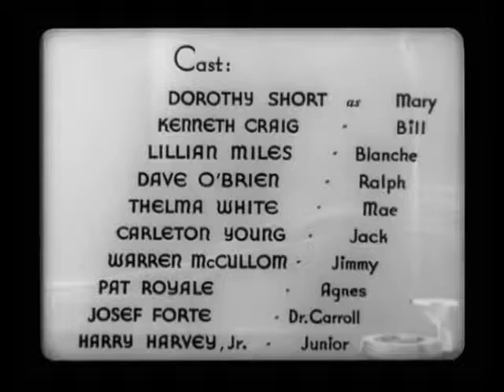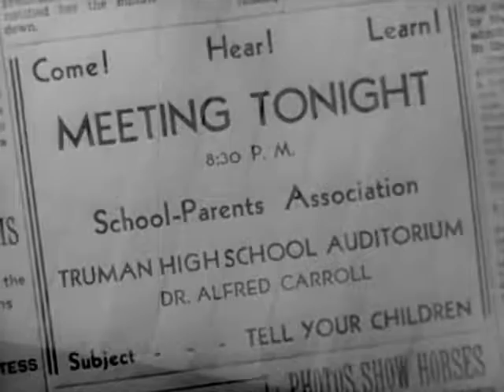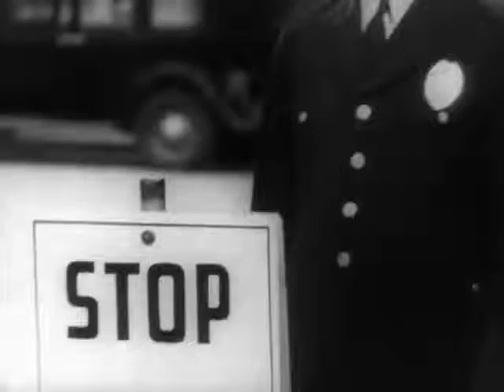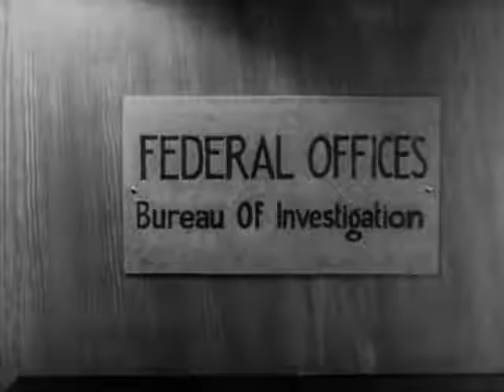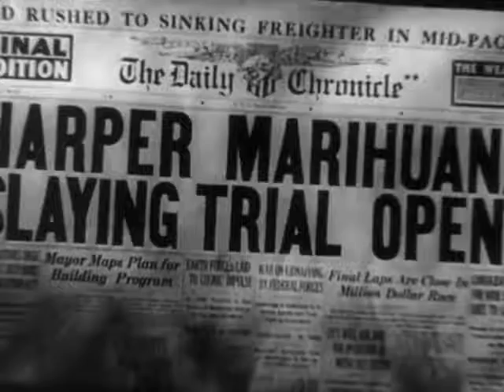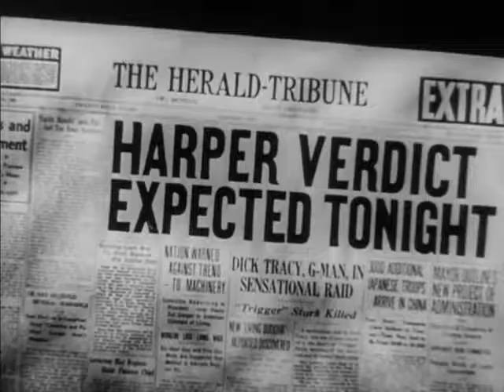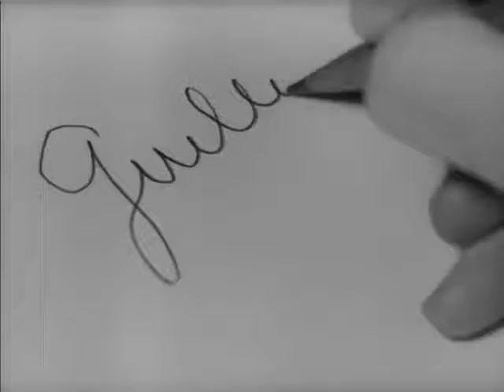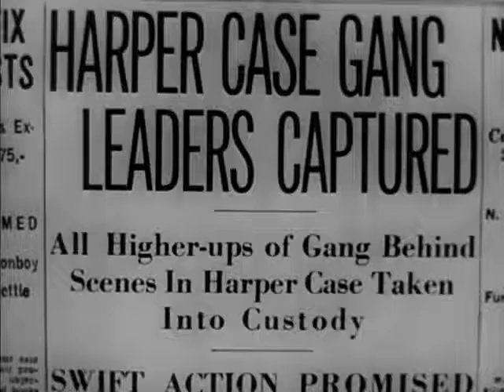Reefer Madness 1936 - Original Full Movie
Reefer Madness Original Full Movie (1936)
Reefer Madness

Released in 1936: Drug dealers host parties with jazz music and dancing to entice young people to get addicted to 'reefers'.

Written by Arthur Hoerl and Paul Franklin from a story by Lawrence Meade.

The Actors: Dorothy Short (Mary), Kenneth Craig (Bill), Lillian Miles (Blanche), Dave O'Brien (Ralph), Thelma White (Mae), Carleton Young (Jack), Warren McCollum (Jimmy), Patricia Royale (Agnes), Joseph Forte (Dr. Carroll), Harry Harvey Jr. (Junior), Richard Alexander (Pete Daley), Bobby Burns (juror), Lester Dorr (Joe the bartender), Phil Dunham (juror), Edward Earle (Mr. Wayne, Federal Bureau Investgator), Frank LaRue (Bill's lawyer), Edward LeSaint (the judge), Mary MacLaren (Mrs. Lane), Walter McGrail (the Boss), Edmund Mortimer (Henry Harper), Frank O'Connor (jury foreman), William Royle (prosecuting attorney), Marin Sais (Mrs. Harper), Forrest Taylor (Blanche's lawyer), Dan Wolheim (Pete Daley)